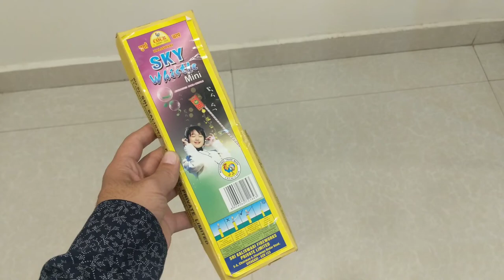COCK BRAND SKY WHISTLE MINI ROCKET TESTING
|| COCK BRAND SKY WHISTLE MINI ROCKET TESTING || COCK BRAND

DIWALICRACKERS | PATAKE HI PATAKE |AVAILABLE AT REASONABLE PRICES BEST QUALITY WITH DELIVERY FACILITY AVAILABLE |CASH ON DELIVERY AVAILABLE | WHATSAPP-: | DELHI |NOIDA| GREATER NOIDA | GHAZIABAD | FARIDABAD |GURGAON

Cracker
Crackers
Diwali Stash
Diwali Fireworks
Wholesale Crackers
Crackers market in Delhi
Cracker market Noida
Cracker market Ghaziabad
Cracker testing
testing
Anar
Flower Pot
Sky Shot
Shots
Ground Chakkar
Rocket
Whistle Rocket
2 Sound Rocket
Penta Shot
7 Star
12 Shots
12 Star
Cock Brand
Cornation
Standard
Gudia anar
Gudia

Cheap crackers in Delhi
Cheap crackers in Noida
Cheap crackers in Ghaziabad
Cheap crackers in Faridabad
Cheap crackers in gurugram
Crackers delivery with Cod in Delhi
Crackers delivery with Cod in Ghaziabad
Crackers Delivery with Cod in Noida
Crackers Delivery with Cod in Greater Noida
Crackers Delivery with Cod in Faridabad
Crackers Delivery with Cod in Gurugram
Diwali Crackers with Cash on delivery in Delhi
Diwali Crackers with Cash on delivery in Noida
Diwali Crackers with Cash on delivery in Ghaziabad
Diwali Crackers with Cash on delivery in Faridabad
Crackers offers in Delhi
Crackers buy online
Diwali Crackers
Going to buy Crackers
How to buy Diwali Crackers in Delhi
buy Crackers in Delhi
Diwali Crackers order in Delhi
Diwali cracker delivery at home in Delhi
Diwali Crackers at lowest price in delhi
Diwali Crackers at low prices
Diwali Crackers for kids
Diwali Crackers at night
All types of Diwali Crackers

patake _delhi
patake _delivery _in_ghaziabad
crackers _delivery _in _noida
Cracker _homedelivery_in _Delhi

Diwali Crackers Stash  wholesale in Delhi ..Noida ,Ghaziabad with Cod Facility 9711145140